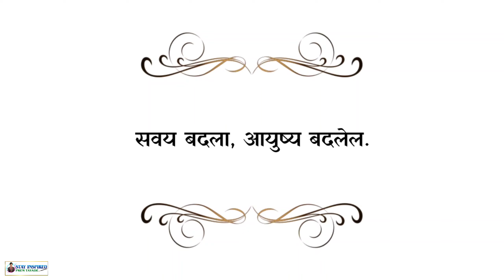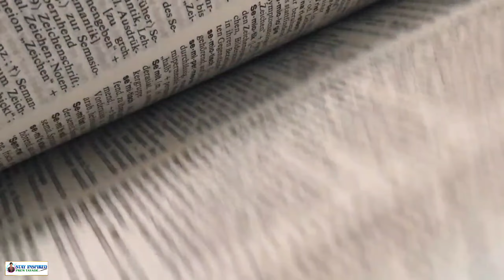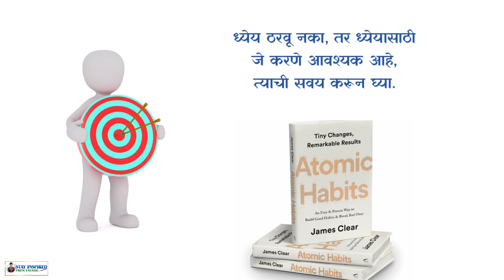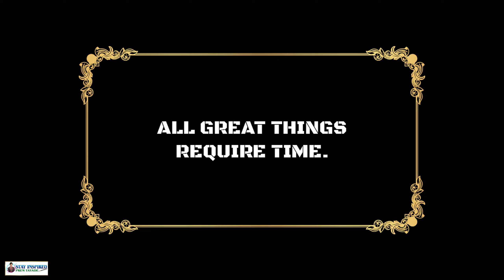ॲटॉमिक हॅबिट्स | छोट्या सवयींचे, मोठे परिणाम | 5 Lessons from Atomic Habits Book in Marathi